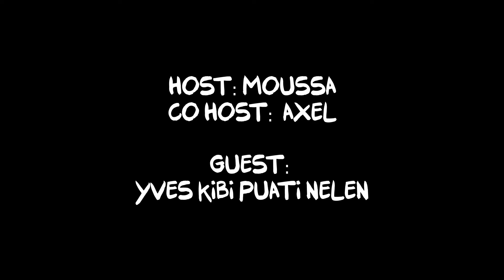Bouwen aan je gemeenschap | Gene Zever Podcast #12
Voor de 12de aflevering van Gene Zever verwelkomen we Yves Kibi Puati Nelen.
Yves is community builder bij Borgerhub, oprichter van Prozak Poetry en woorvoerder van Pak ze aan de Turnhoutsebaan.
We raken verschillende thema's zoals adoptie, Yves zijn liefde voor zijn stad Antwerpen en nog veel meer!

**Vergeef ons voor de audiokwaliteit van deze aflevering, maar de inhoud was van te grote waarde om ze met jullie te delen.

Volg ons ook op Spotify.

Timestamps:

01:26 - Start
04:55 - Borgerhub & Borgerhout
12:00 - ‘De Stad Antwerpen’
15:15 - Deel van de maatschappij
22:30 - Dichtkunst, slam poetry en open mic’s
34:30 - Hoe heb je adoptie ervaren
36:50 - Opgroeien, levenslessen
43:00 - Identiteitscrisissen
50:00 - Afrika
52:00 - Multiculturele samenleving
53:50 Outro